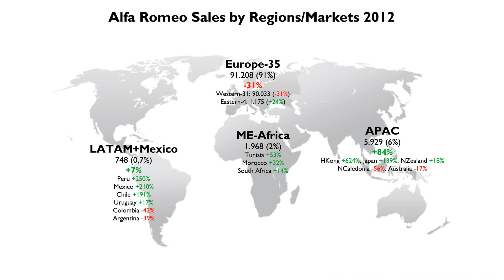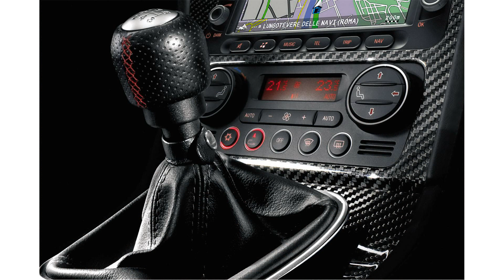2015 model alfa romeo 159 sportwagon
2015 model alfa romeo 159 sportwagon
2015 model alfa romeo 159 sportwagon
2015 model alfa romeo 159 sportwagon review
alfa romeo 159 sportwagon 2.4 jtdm review
alfa romeo 159 sportwagon price
2015 model alfa romeo 159 sportwagon for sale